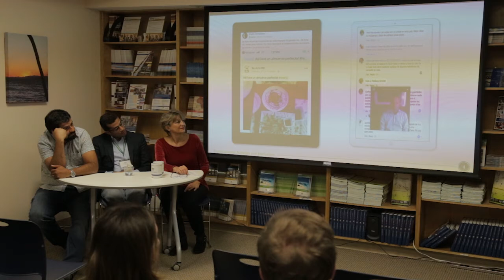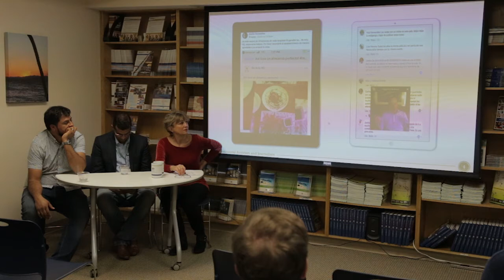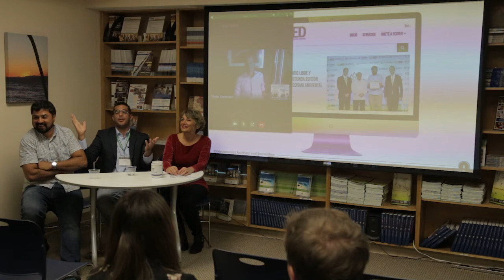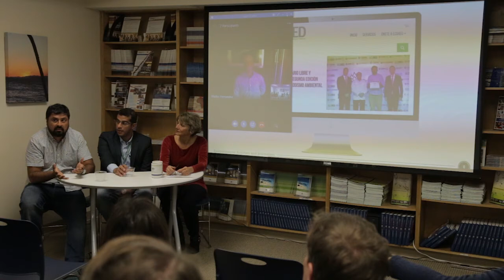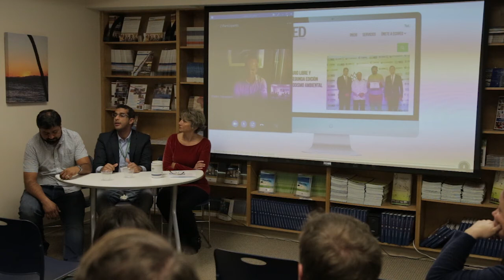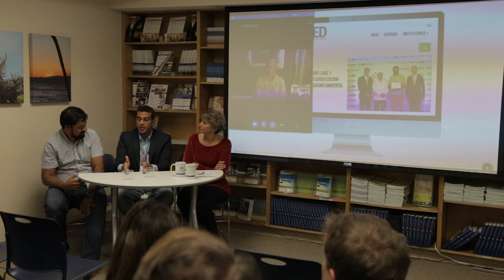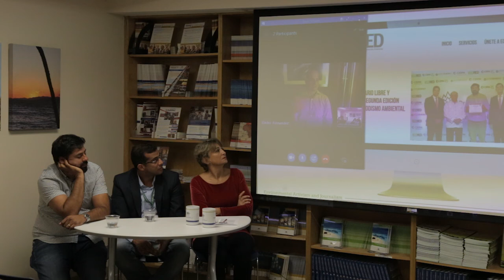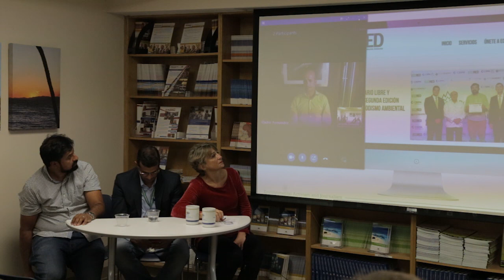DCEFF Side Event on Environmental Journalism and Activism